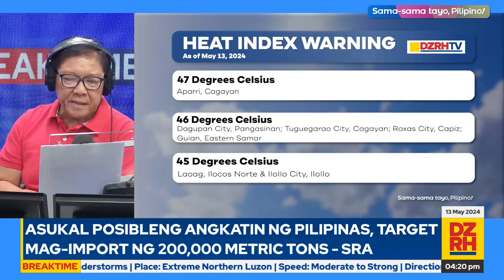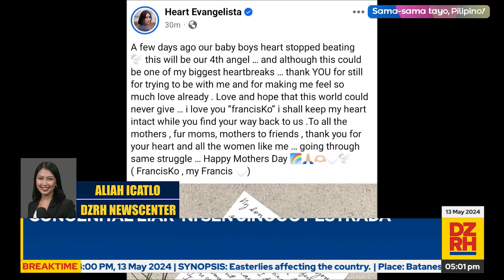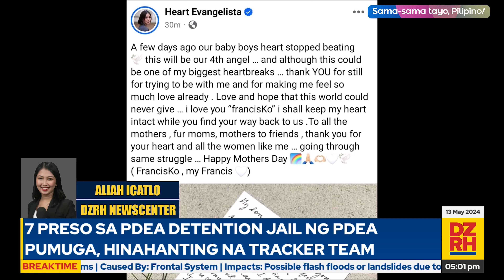BREAKTIME with DEO MACALMA & THEA PECHO CORUZ (05/13/2024)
Nakapag-break ka na ba? Panuorin ang Breaktime nila Lakay Deo Macalma at Thea Pecho Corpuz (05/13/2024)

Mapapanood ng LIVE ang Breaktime mula Lunes hanggang Biyernes, simula 4 PM hanggang 5 PM sa aming social media accounts, gayundin sa Cignal CH 18, Skycable CH 129, Cablelink CH 3, GSat CH 39, Satlite CH 140, Converge Vision CH 14 at Destiny Cable CH 129.